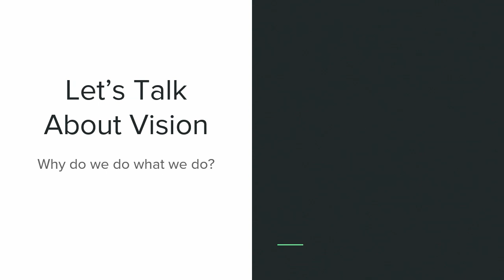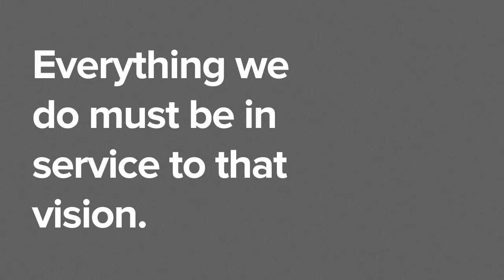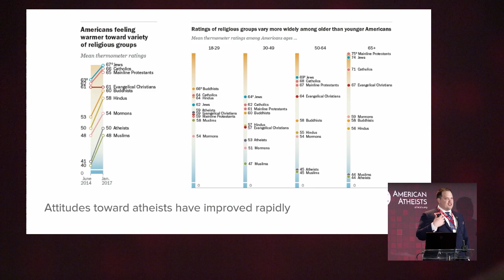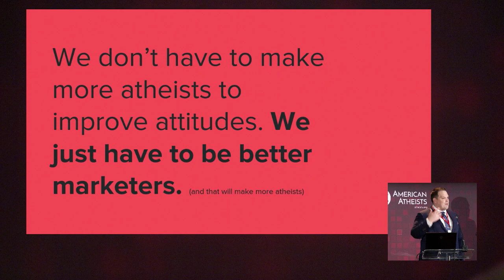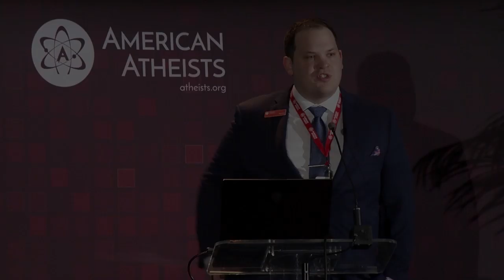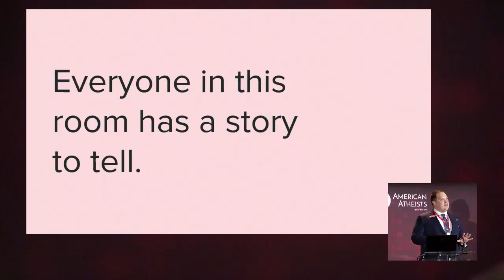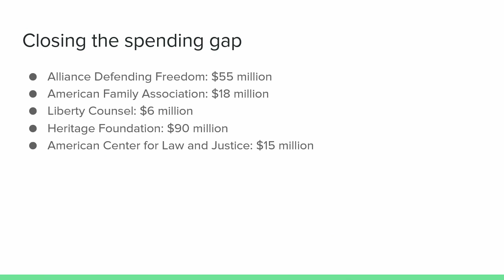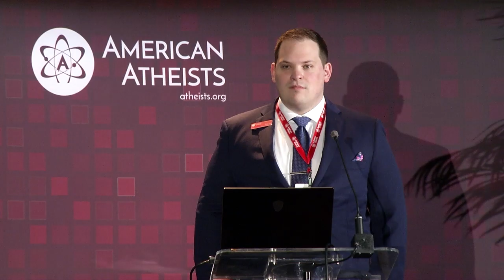Putting a Human Face on Atheism with Nick Fish - President of American Atheists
Nick Fish, President of American Atheists, explains what atheists have to gain by telling their stories.

Nick Fish is a seasoned civil rights and civil liberties activist with more than a decade of political, organizing, and leadership experience with many of the nation's most prominent political organizations and non-profits.

A native of Michigan, Nick studied political science at Albion College before working in Raleigh, NC, managing a voter outreach office that registered more than 5,000 new voters and knocked on 25,000 doors in the two months leading up to the 2008 election. After the election, Nick worked in donor outreach, marketing, fundraising, and communications, including with the Secular Coalition for America. Before his appointment as President, Nick served as Development Director and National Program Director for American Atheists.

Nick frequently represents American Atheists in the media, including appearances on the Fox News programs Spirited Debate, Hannity, and Fox and Friends, and on countless local media outlets. He has been quoted in The Washington Post, CNN, Time Magazine, Newsweek, NPR and The Associated Press.